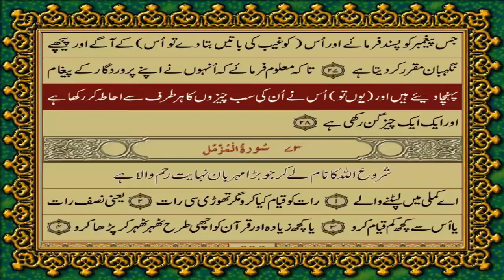72 SURAH JINN | JUST URDU TRANSLATION - صرف اردو ترجمہ